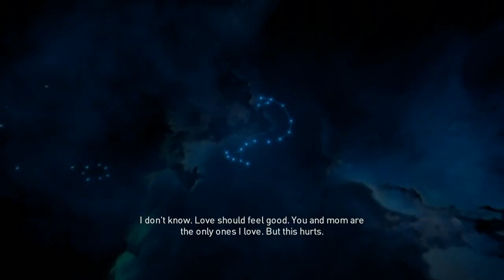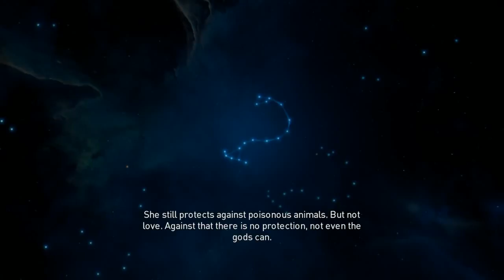Assassin's Creed: Origins (48 BC) Pt: 3 - The Snake in Alexandria [Blind Playthrough]